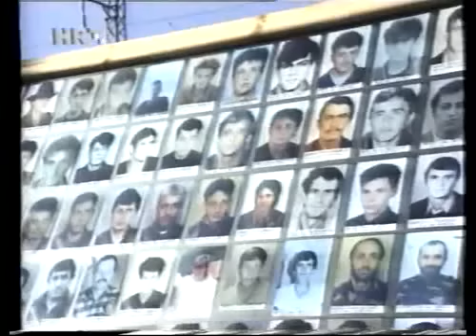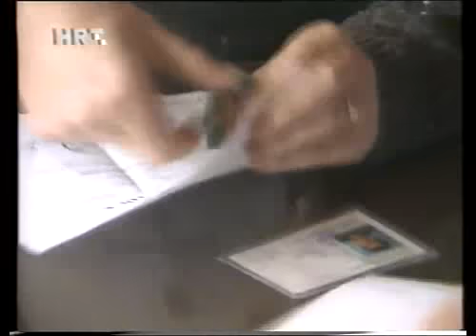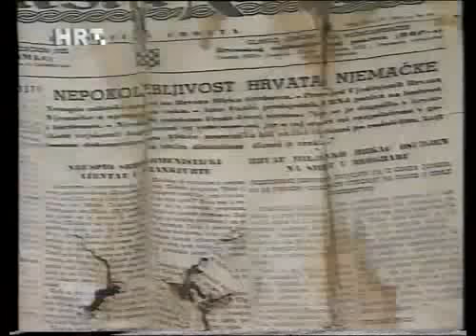ŽEPČE NA RIJECI BOSNI 1996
KORIŠTEN MATERIJAL HRT IZ 1996
SAŽETAK ŽIVOTA U ŽEPAČKOJ ENKLAVI